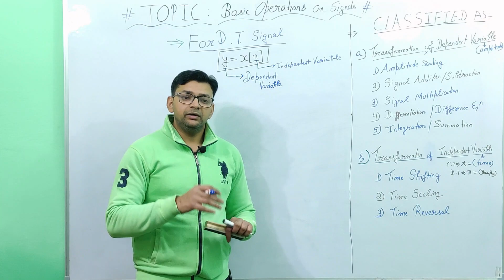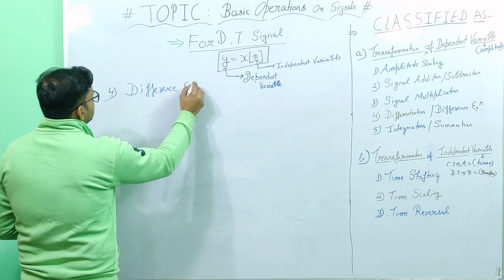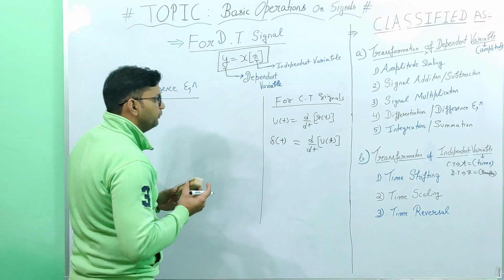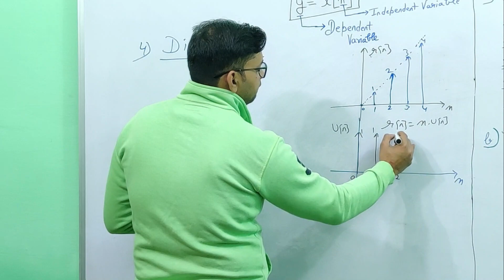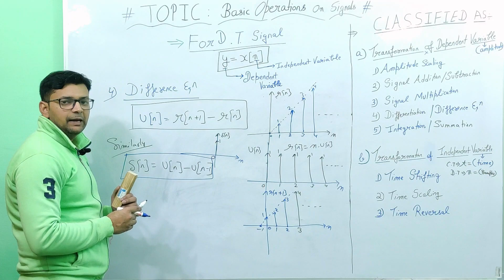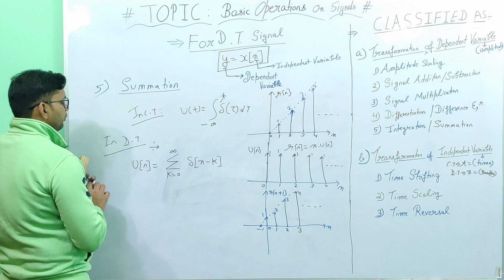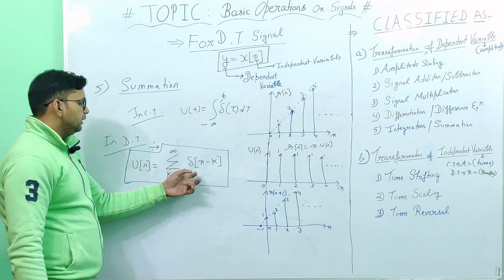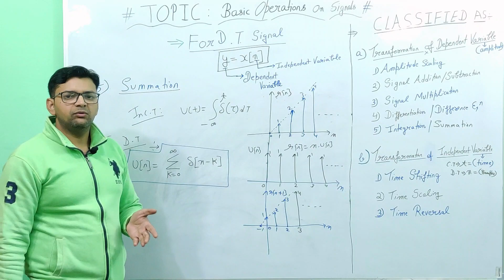D.T. Signal Difference Eqn || Basic Operations on D.T. Signals || Lecture # 16 || Signals & Systems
Basic Operations on D.T. Signals y= x(n) are classified into two categories :

a) Operations on Dependent Variable i.e amplitude (y)
     i) Amplitude Scaling
    ii) Signals Addition & Subtraction
   iii) Signal Multiplication
   iv) Difference Equation
   v) Summation of Signals

b) Operations on Independent Variable i.e no. of samples (n)
     i) Time Shifting
    ii) Time Scaling
   iii) Time Reversal

In this video, you will learn about Operations on Dependent Variable i.e amplitude (y),  iv) Difference Equation v) Summation of Signals for GATE / ESE / AKTU Semester Exams.